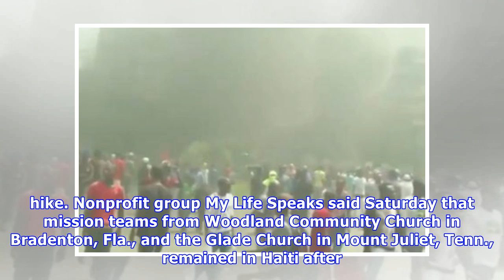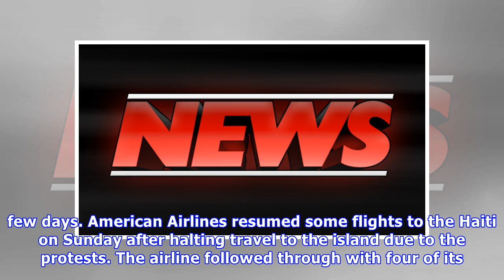Haiti protests strand U.S. church groups; some flights resume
July 8 (UPI) -- Multiple youth groups from churches in the United States have remained stranded in Haiti amid protests in the Haitian capital of Port-au-Prince following a fuel price hike. Nonprofit g.